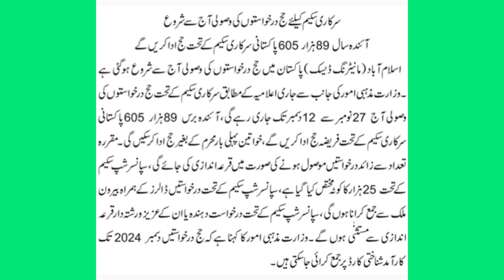Hajj 2024 Application Schedule | Hajj 2024 Govt Scheme | Hajj 2024 News & Updates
This video is about  Hajj 2024 Application Schedule | Hajj 2024 Govt Scheme | Hajj 2024 News & Updates

group insurance
group insurance latest updates
family pension
family pensioners